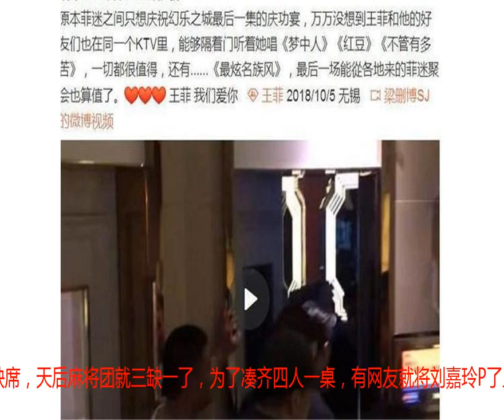王菲赵薇那英罕见同框，独缺刘嘉玲，天后麻将团三缺一？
上周《幻乐之城》王菲周迅的世纪同框，引发了一次收视高潮，这样的阵容更让人期待节目最后一期的嘉宾。近日，有网友爆出《幻乐之城》录制花絮，路透中那英赵薇被请到了现场，和王菲同台，三大天后同框，惊喜真的是一个接着一个啊，看来这期要改名成“王菲和她的朋友们”了？众所周知，王菲和刘嘉玲那英赵薇是娱乐圈为数不多的闺密典范，不过，此番录制节目只有刘嘉玲缺席，天后麻将团就三缺一了，为了凑齐四人一桌，有网友就将刘嘉玲P了上去，调侃称：“天后麻将团同框！”哈哈哈哈，P图效果一点也不违和。好闺蜜聚在一起，当然不会只是工作那么简单。收工之后，有菲迷在KTV偶遇王菲，疑似和好友那英赵薇在KTV飙歌。从粉丝的路透中可以看到，王菲戴着一副大黑口罩裹得严实，门口被围得水泄不通， 但菲姐还是淡定自如，显然是已经习惯了这样热情的粉丝们。录制节目这么多期，也是第一次被偶遇在KTV飙歌，看来好友的到来，菲姐是真的很开心呀。那英王菲赵薇可谓是三个玩得很疯的姐妹花，王菲和赵薇结缘于《天下无双》，当年赵薇被狗仔包围，王菲硬是从人群把她拉出来跑了，之后两人一拍即合，成为很要好的朋友。而那英和王菲就不用多说了，两人的《相约九八》堪称春